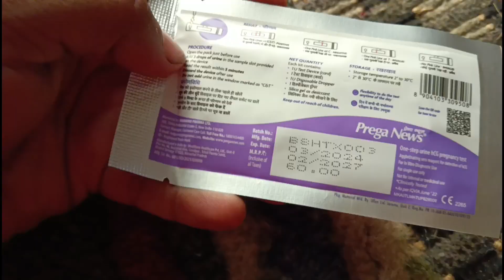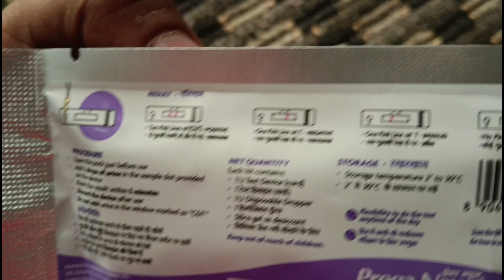परगेन्सी जांच किट// Pregnancy Accurate Results Rs40rupya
namaskar dosto es video Mai pregnancy Kit ke baare me kaise jach Kiya jata hai dikhaya gya hai